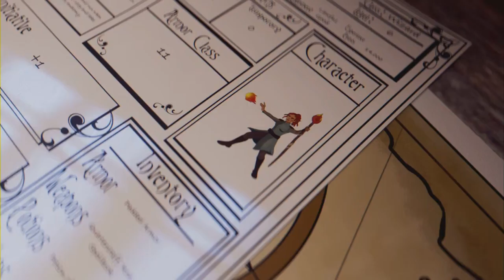Lies Of P - Ep 2